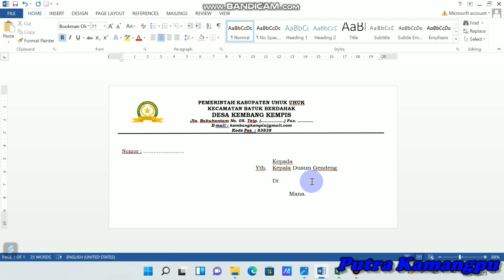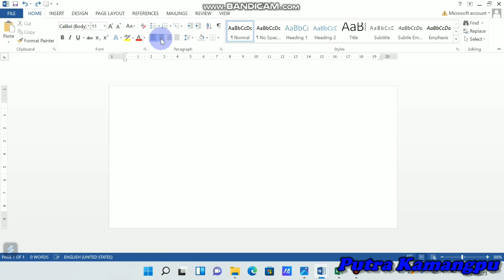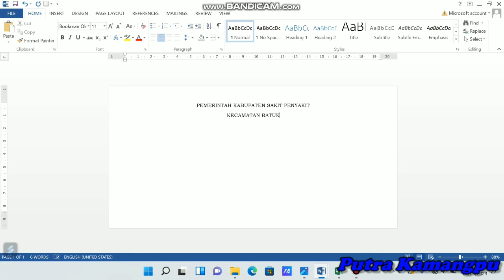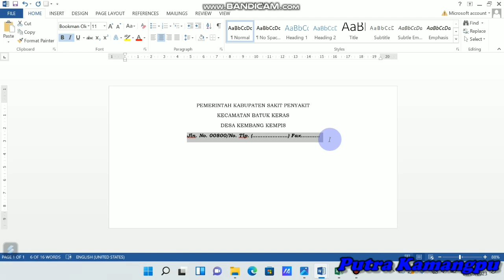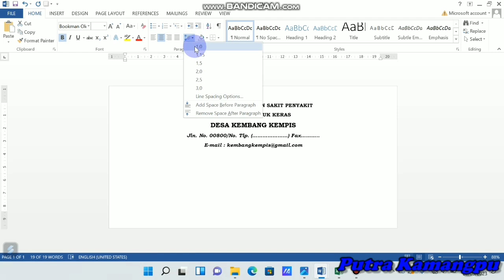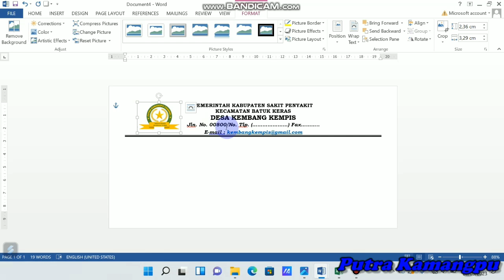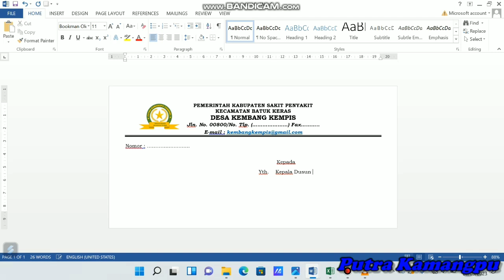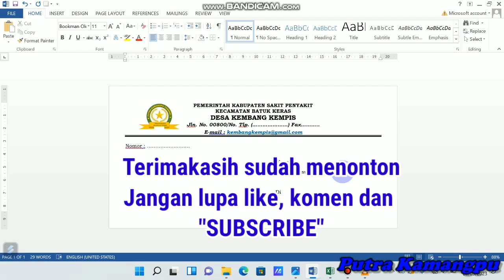BEGINI CARA BUAT AMPLOP SURAT DI WORD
video ini membahas tentang bagaimana cara kita membuat amplop surat dengan fitur-fitur yang sudah disediakan di microsoft word namun masih banyak teman-teman terutama pemula yang belum mengetahuinya untuk itu, video ini mungkin dapat membantu teman-teman sekalian untuk dapat belajar membuat amplop surat di word. semoga bermanfaat.